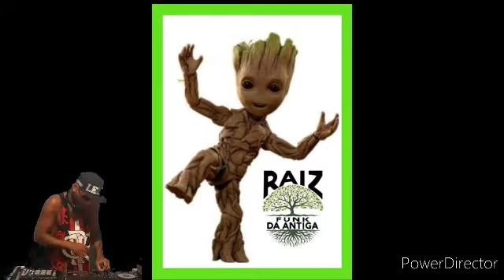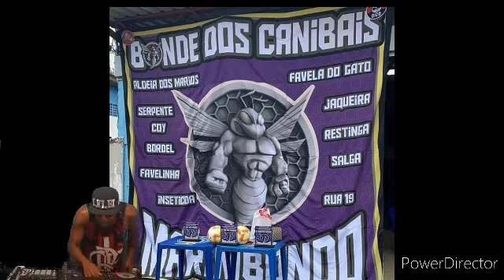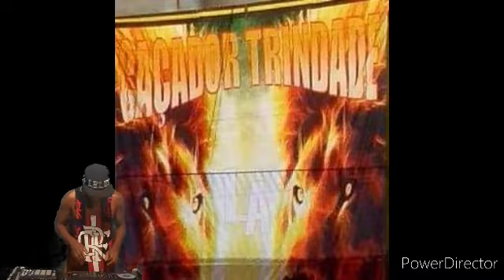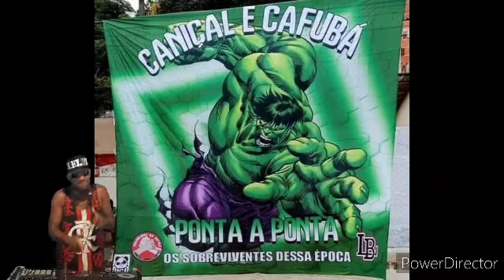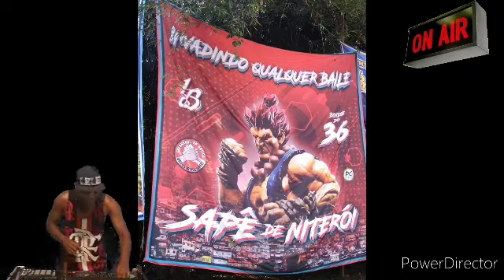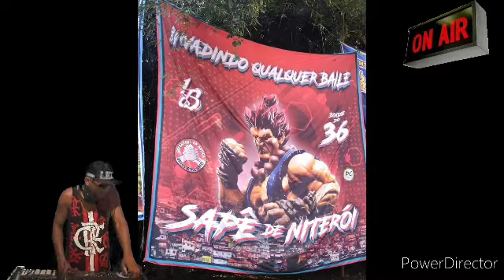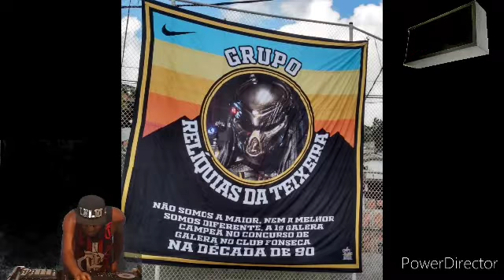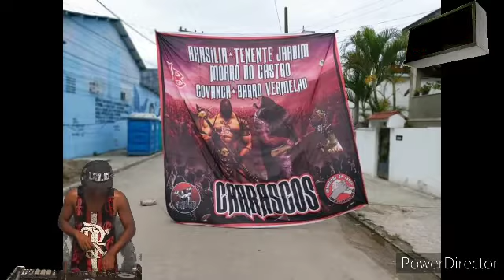PODCAST RASTEIRO DAS GALERAS DE NITERÓI SAO GONÇALO E ITABORAÍ DJ LELEI DE NITERÓI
"Montagem" , "Montagens", "Funk", "São Gonçalo",
"Leley", "Cabide", "A gota", "Agota", "Carioca", "Galeras", "Baile de corredor","Baile", "Boassu","Espinafre", "Bonde", "jockey", "rota", "Cerâmica", "Chumbada","Salgueiro","Antigas"

Galeras, baile, antigas, Baile funk de corredor , Baile carioca,  Arariboia, Adeus, alemão, careca, canal, chacrinha, playboy, santa maria, madureira, campinho, turano, india, bonde, massacre